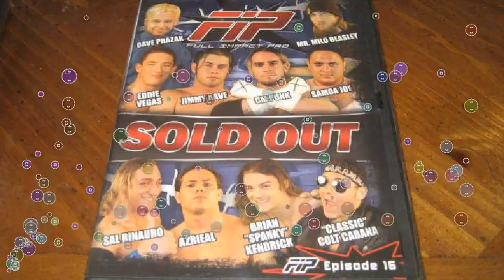Cm Punk Dvd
The trailer to the anticipated CM Punk: Best in the World DVD.More WWE -